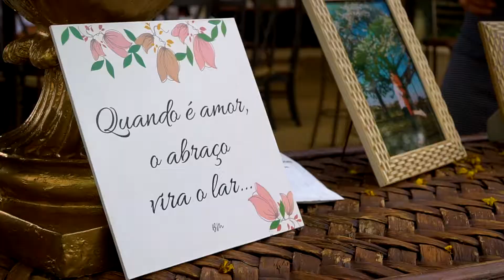Pâmela e Samuel - Trailer